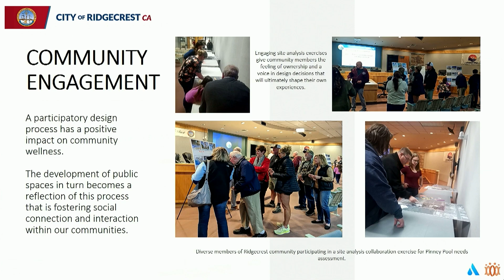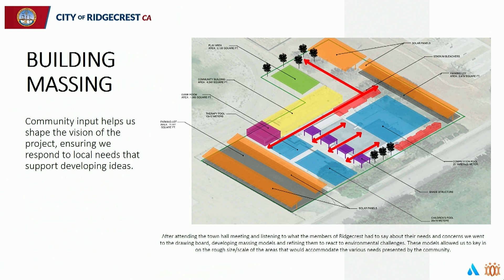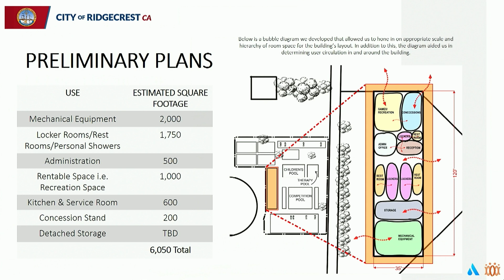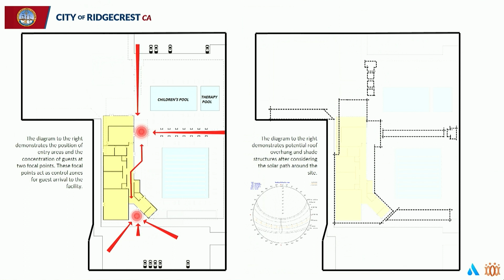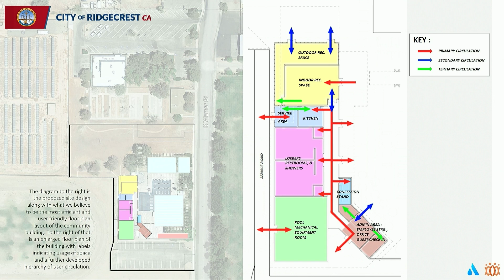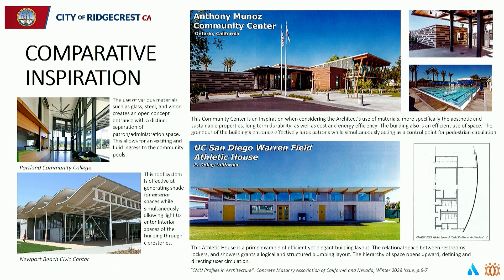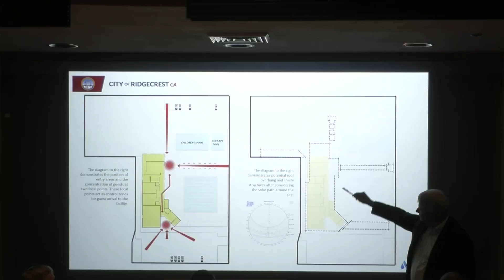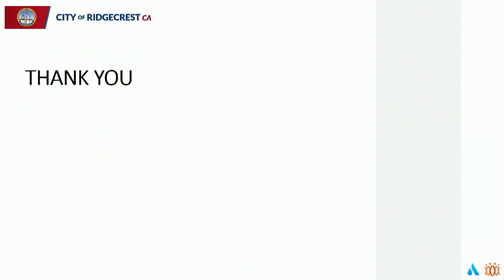Quality of Life: Town Hall Meeting Pinney Pool 5/2/23